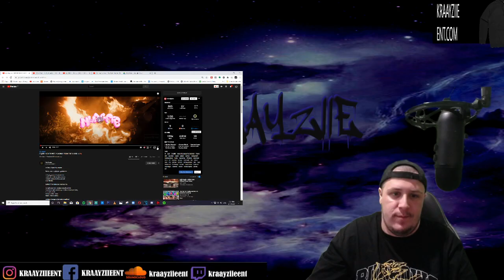lil golo - NEVER WIFE A GANGA FROM THE BLOCK Reaction